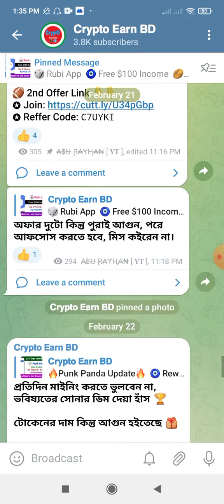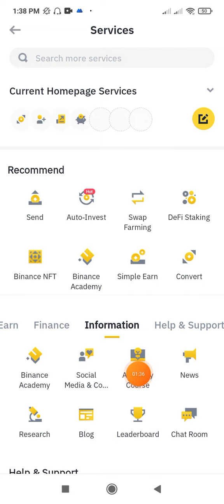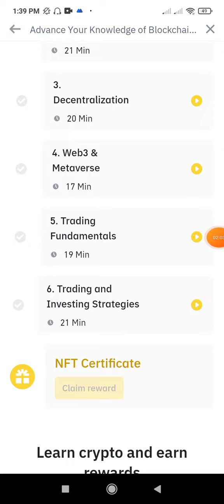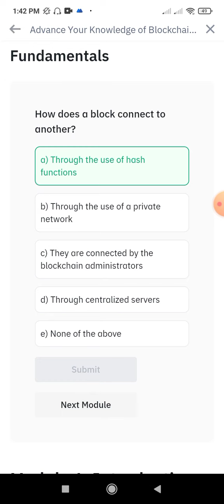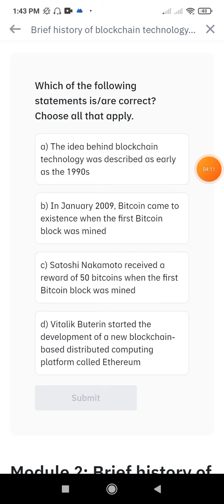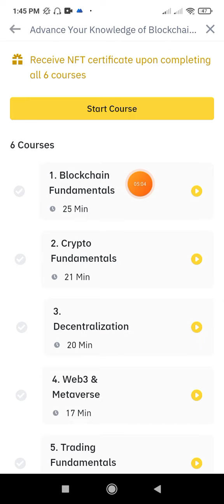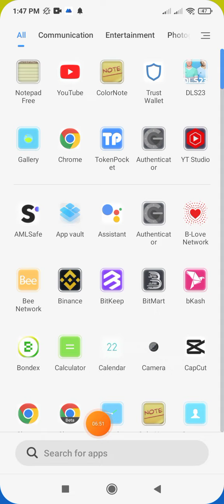Instant $50 NFT || Binance New Airdrop || Instant Payment Proof || কুকয়েন || New Crypto Loot Today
Your questions👇

Instant withdraw
Instant withdraw
Latoken airdrop
Solana airdrop
Sol airdrop